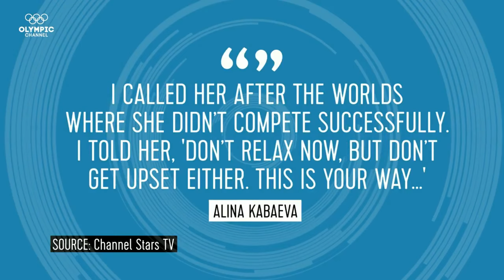Олимпийские чемпионки - Алина Кабаева и Алина Загитова